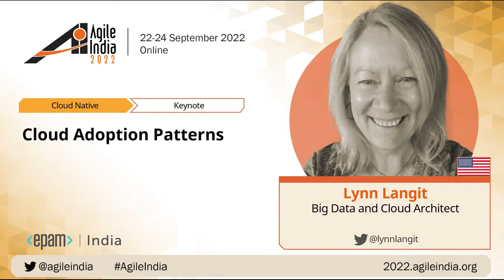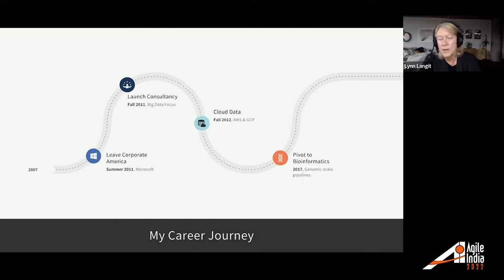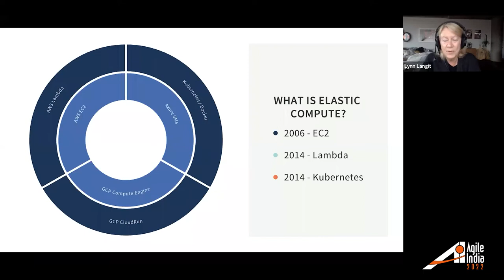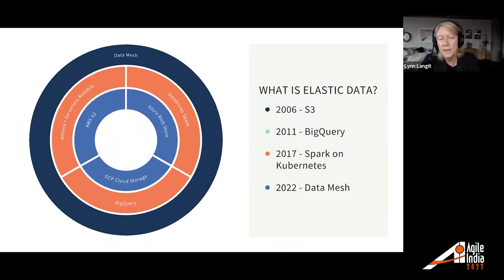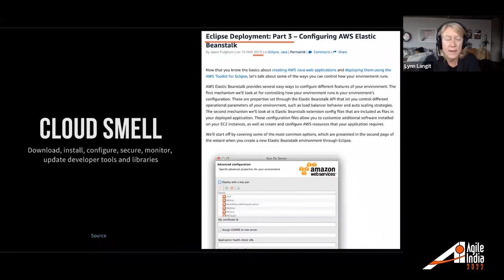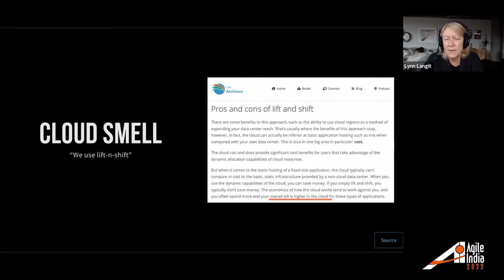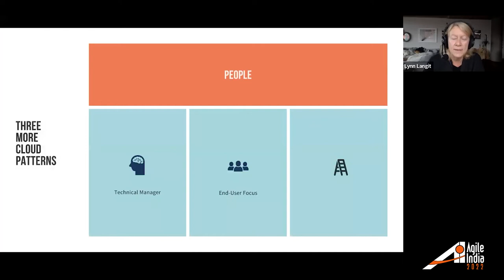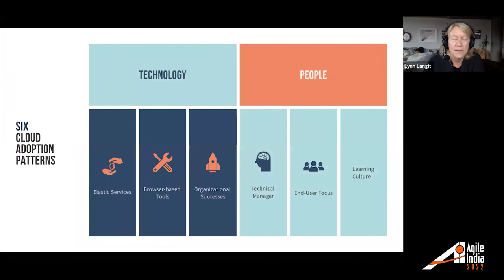Cloud Adoption Patterns by Lynn Langit AgileIndia 2022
In this talk, Lynn will share key patterns to successful cloud adoption. She and her virtual teams have worked with clients in AdTech, FinTech and BioTech for the past 11 years. In this work they've observed a number of key patterns which drive enterprises to success with a number of types of cloud projects.